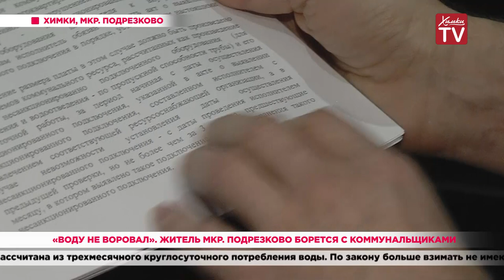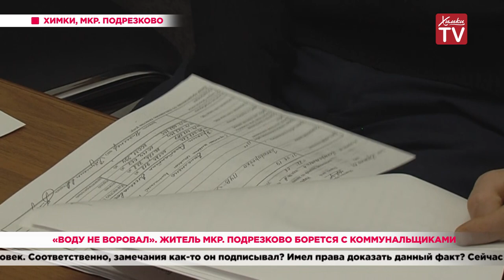«Воду не воровал». Житель мкр. Подрезково борется с коммунальщиками. 31.10.19